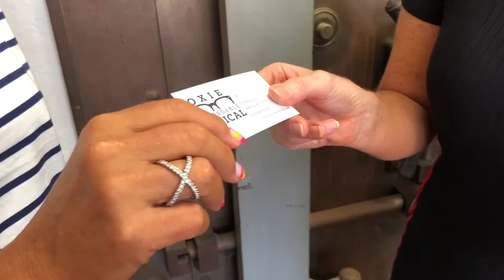Oxie Affordable Optical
Sunglasses try on at Oxie Affordable Optical in Aurora, Illinois